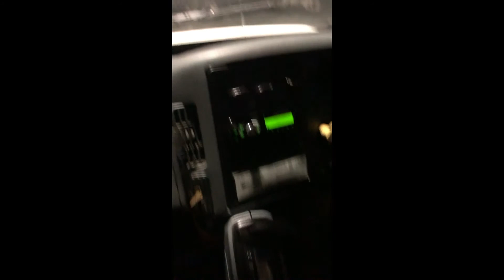2007 INTERNATIONAL 4000 For Sale